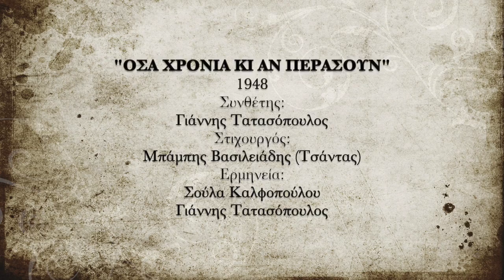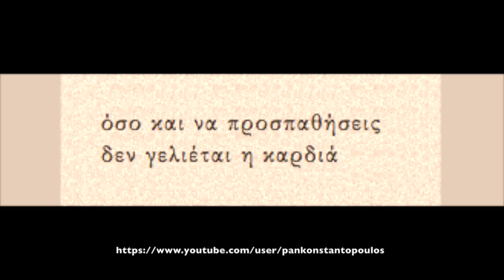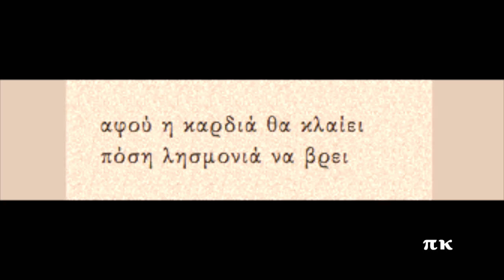ΟΣΑ ΧΡΟΝΙΑ ΚΙ ΑΝ ΠΕΡΑΣΟΥΝ, 1948, ΣΟΥΛΑ ΚΑΛΦΟΠΟΥΛΟΥ, ΓΙΑΝΝΗΣ ΤΑΤΑΣΟΠΟΥΛΟΣ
Σύνθεση του Γιάννη Τατασόπουλου· αποτελεί το πρώτο τραγούδι στη δισκογραφία· στην άλλη πλευρά το ΧΑΛΙΜΑ. Οι στίχοι είναι του Μπάμπη Βασιλειάδη (Τσάντα). Φωνογραφήθηκε το 1948. Ερμηνεύει η Σούλα Καλφοπούλου με τη συνοδεία του συνθέτη. Μπουζούκι παίζει ο Τατασόπουλος και κιθάρα ο Γιάννης Σταμούλης ή Μπιρ Αλλάχ. Δίσκος PARLOPHONE B.74126. Πληροφορίες και το τραγούδι και στη σελίδα rebetiko.sealabs.net.
OSA CHRONIA KI AN PERASOUN, Giannis Tatasopoulos, Soula Kalfopoulou

Όσα χρόνια κι αν περάσουν
όταν θα μ’ απαρνηθείς

κάτι μέσα σου θα κλαίει
και σε μένανε θα ’ρθεις

όσο και να προσπαθήσεις
δεν γελιέται η καρδιά

η αγάπη θα φουντώσει
σαν της σπίθας τη φωτιά

κείνος π’ αγαπάει στ’ αλήθεια
να ξεχάσει δεν μπορεί

αφού η καρδιά θα κλαίει
πόση λησμονιά να βρει